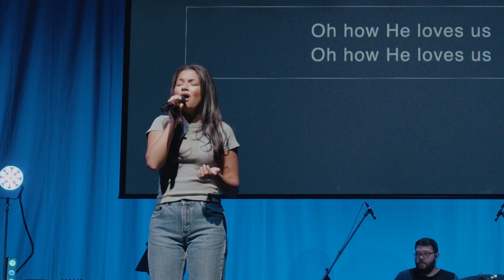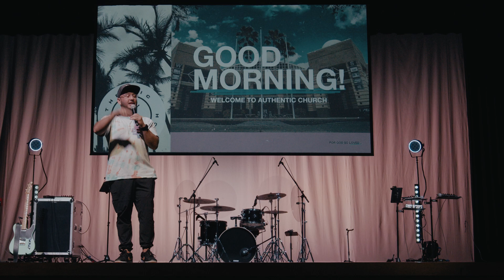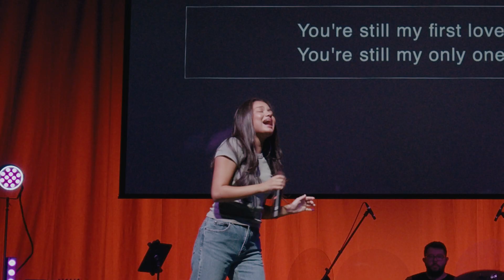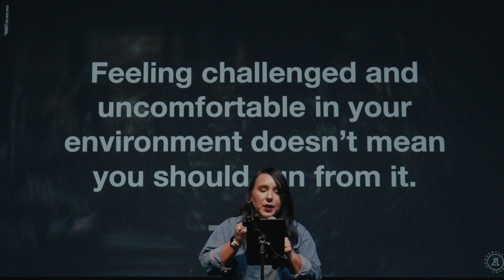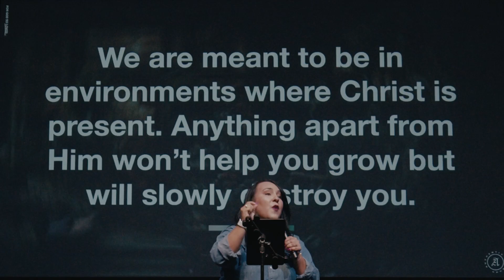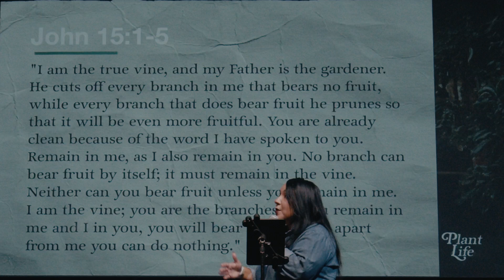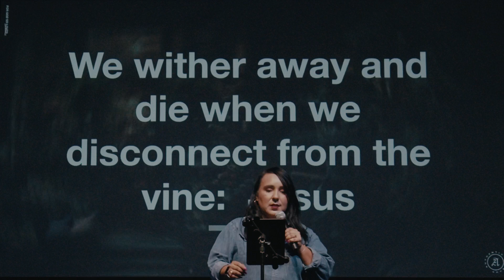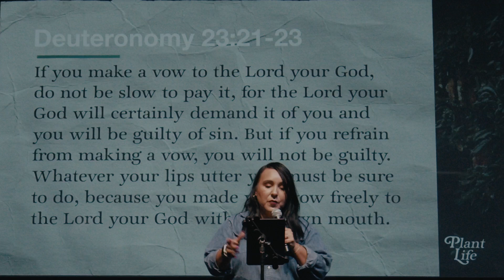Plant Life | Stacy Hockenbury | Authentic Church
In this week's message at Authentic Church, Pastor Stacy Hockenbury explores what it means to truly thrive as a follower of Christ. Using a personal story about caring for a beloved plant, she draws parallels between the environments we place ourselves in and our spiritual growth. Just as plants need the right conditions to flourish, so do we in our walk with Jesus.

Stacy discusses the importance of staying connected to Christ, being in environments that challenge us, and not outsourcing our relationship with God. This powerful sermon will encourage you to evaluate the spaces you inhabit and ensure they are conducive to spiritual growth.

Are you feeling spiritually dry? This message will help you identify the root cause and guide you toward a more vibrant, thriving relationship with Jesus.

📅 Join us in person next Sunday at 10:30 AM at Authentic Church in Winter Springs, FL. We would love to meet you and grow together as a community of believers!

Relevant Hashtags